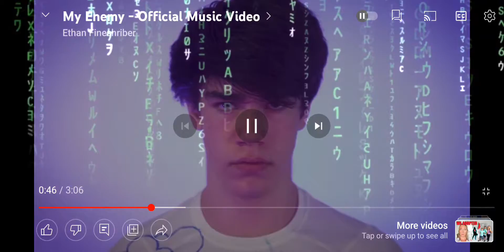meme of song 😂😂